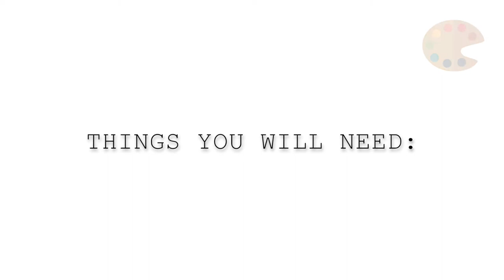DIY BATTLE: scratch art CD!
today my sister and I did a DIY battle! we made a CD scratch art ! hope u enjoy. i will see u in the next
. checkout my sister's Insta=